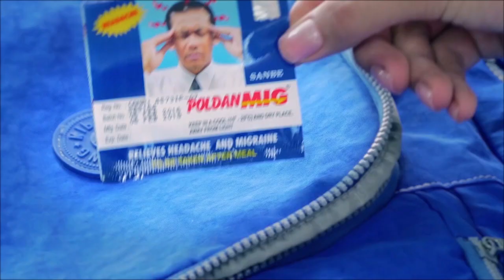តើធ្វើរបាយការណ៍ច្រឡំដូចកូនចៅ អតីតស្នងការកំពង់ចាម ឯម កុសល ឥឡូវបានក្លាយជាទីប្រឹក្សាសម្តេចទៀតផង